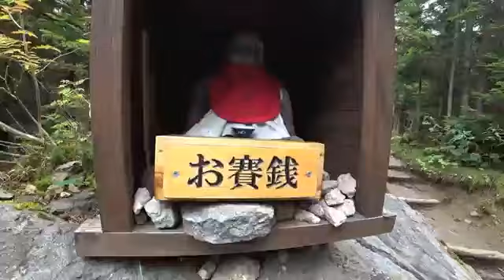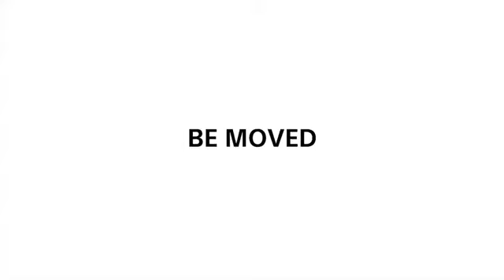日光白根山でカップル登山 HDR-AS300R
日光白根山トレッキング！ 晴天の中、行き交う人々、シカとの遭遇。山頂での自撮りやドローンによる空撮など、山の魅力が詰まった動画をアク.

ソニーのアクションカムでふたりの思い出登山を記録しました！ はじめてでも登れるといわれ・・・緊張しつつ初100名山。 はじめての2000m級にチ.

日本百名山の日光白根登山。 ルートは菅沼から山頂を目指し帰りは五色沼経由で。 平日とあって快適な登山が楽しめました。 撮影はソニーアク.